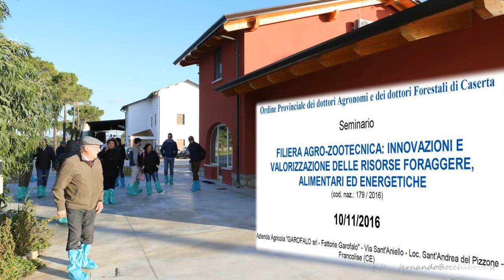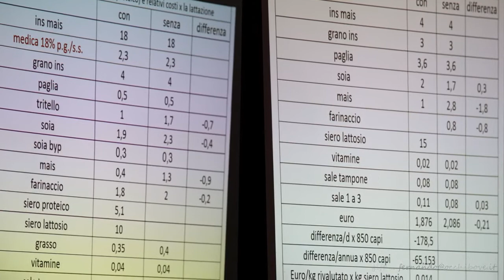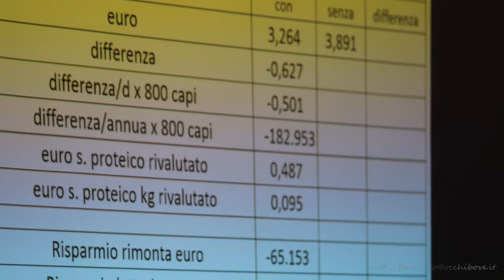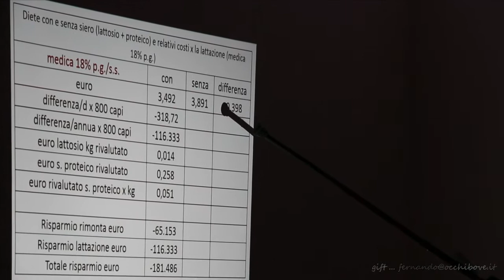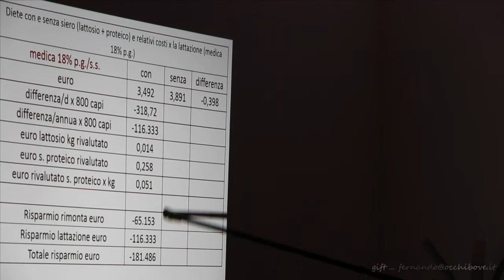Francolise,10nov16 - Seminario in az. bufalina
Particolarmente interessante dal min.11,30 circa . “FILIERA AGRO-ZOOTECNICA: INNOVAZIONI E VALORIZZAZIONE DELLE RISORSE FORAGGERE, ALIMENTARI ED ENERGETICHE”